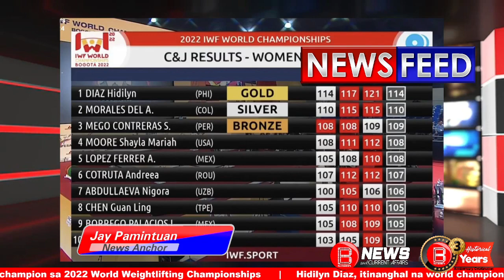Hidilyn Diaz, itinanghal na world champion sa 2022 World Weightlifting Championships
Wagi si Olympic gold medalist Hidilyn Diaz sa 2022 World Weightlifting Championships sa Bogota, Columbia nitong Huwebes ng Disyembre 7, 2022